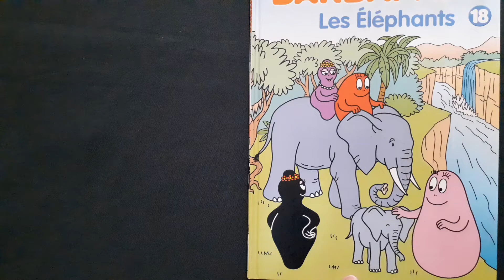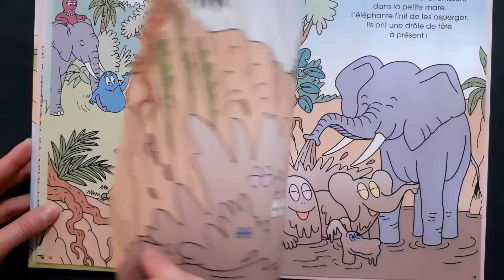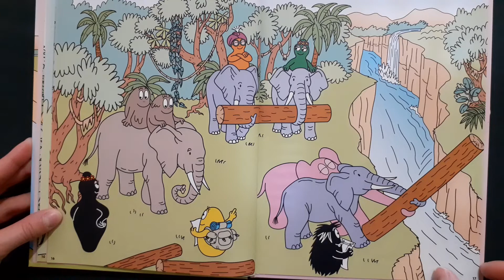Histoire pour enfants- Barbapapa, Les éléphants, 18, le Tour du Monde des Barbapapas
La Jungle Africaine